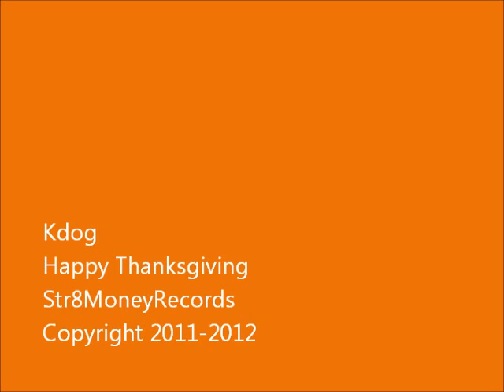Thanksgiving Song by Kalum Johnson(Kdog)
Happy Thanksgiving World